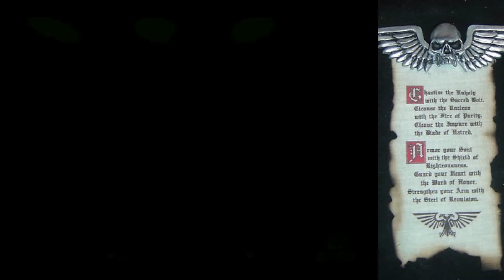Space Hulk: Vengeance of the Blood Angels. Swarm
Another one of the classic missions. This one is quite difficult. Luckily Blood Angels have some spare man power, eh?